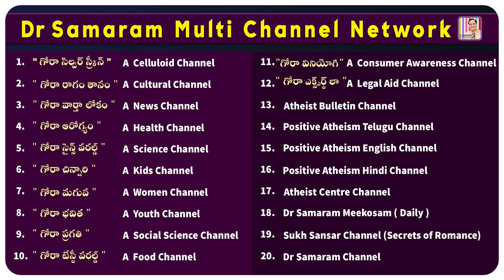GROUP DISCUSSION on MEDIA & SECULARISM in INTERNATIONAL ATHEIST CONFERENCE